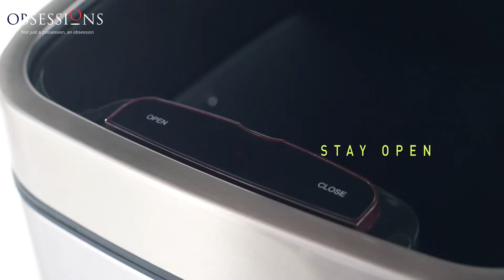A touch of elegance with the Smart Bins from Obsessions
A touch of elegance with the Smart Bins from Obsessions adds a whole new functionality and charm to your personal space. Designed to make your life simpler, hygienic, and better with sensors that open and close at your will.